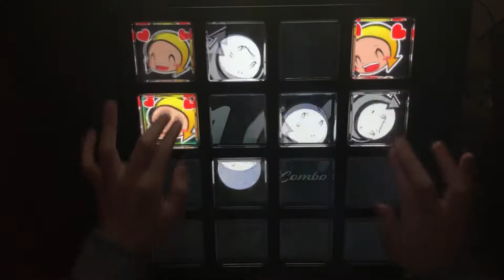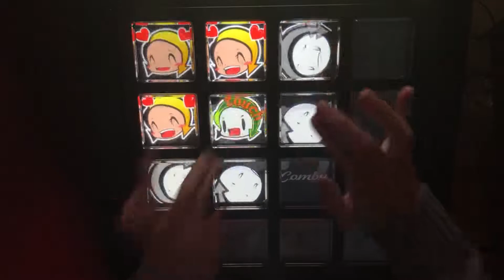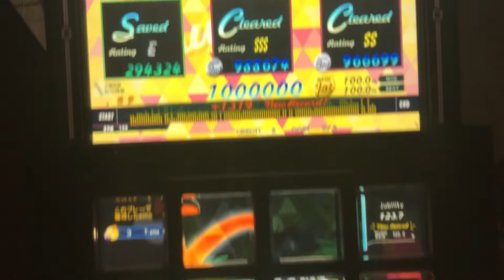【jubeat festo】隅田川夏恋歌 [EXT] EXC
jubeat Ripples Lv 9.8